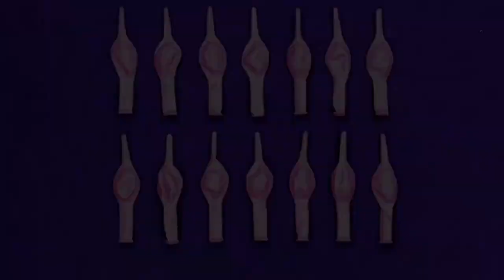Heart Shape Balloon Decoration! Tutorial | How To